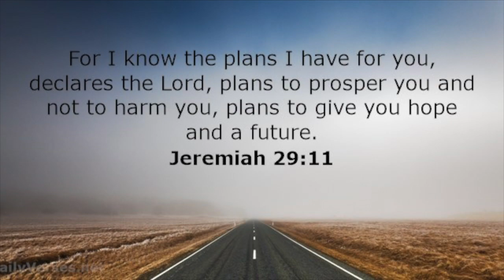Jeremiah 29:11- Scripture Radio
Scripture Radio A place to read bible scriptures on a daily basis and find peace and rest.